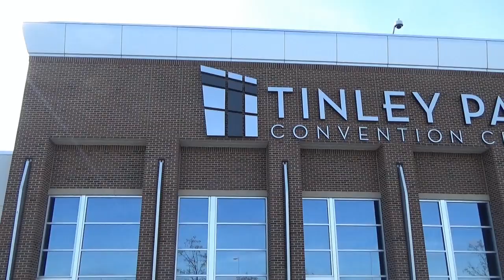Boa Constrictor Name Changes with Vin Russo at NARBC Tinley Park- Part 16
Dave Palumbo interviews Vin Russo at the NARBC Tinley Park about the latest scientific name changes for Boa Constrictor.  What will your Boa be called in the future? Also, find out what makes Boa Constrictor (the original red tail boa) do unique.